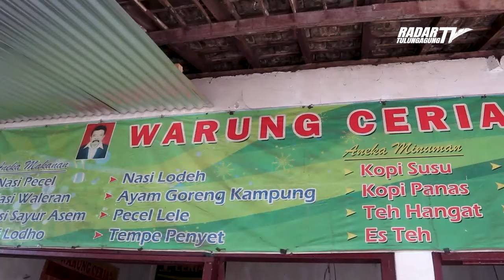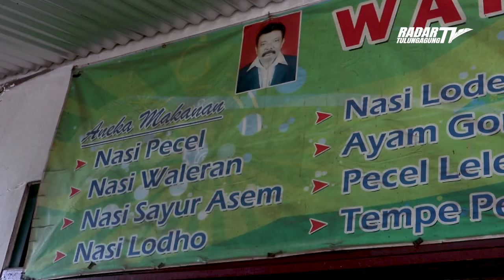RaTu Plesir | Duo Cimut Santap Waleran, Makanan Ekstrem Asli Kidul-Kidulan